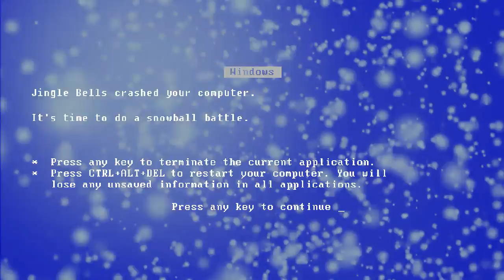Jingle Bells + Windows 8 error sounds = ...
Jingle Bells remix with Windows 8/8.1 error sounds.